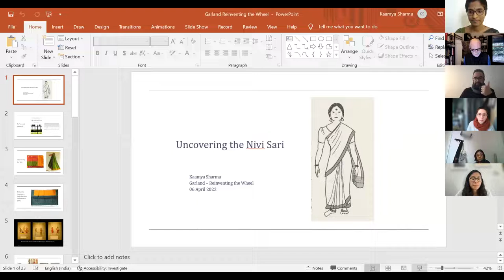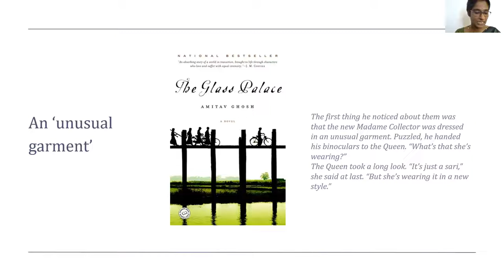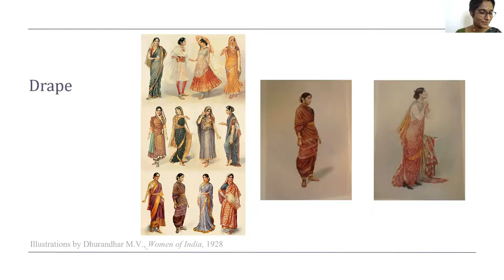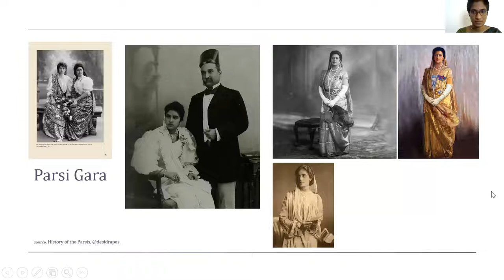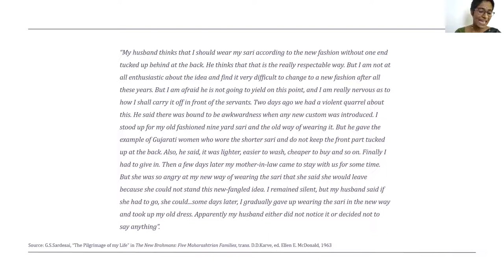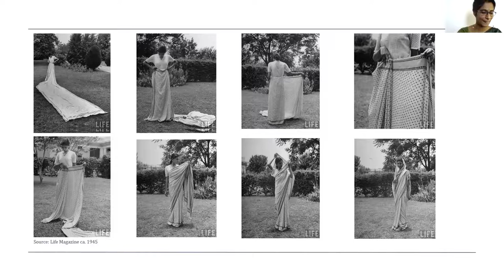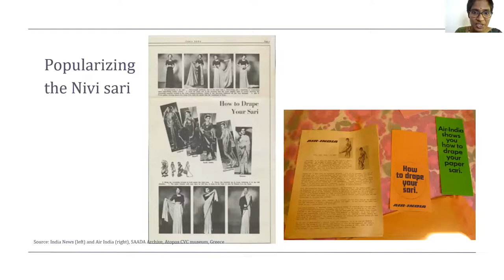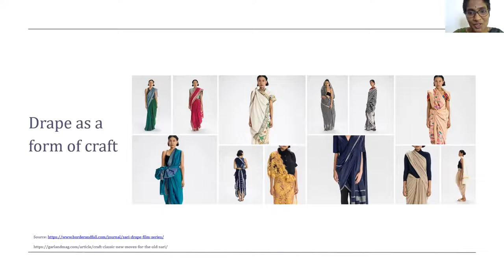Fold craft: Uncovering the Nivi sari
In our Reinventing the Wheel series, Kaamya Sharma reflects on the emergence of the Nivi sari as a national dress and how it demonstrates the craft of using as well as making.